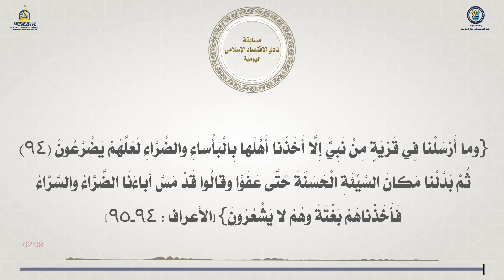مسابقة نادي الاقتصاد الإسلامي - اليوم الثامن عشر - رمضان 1443